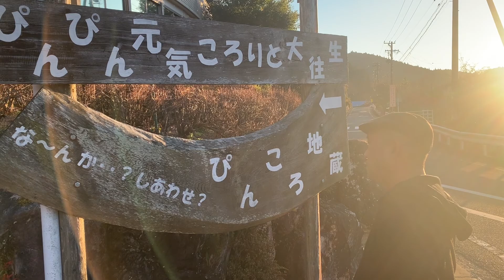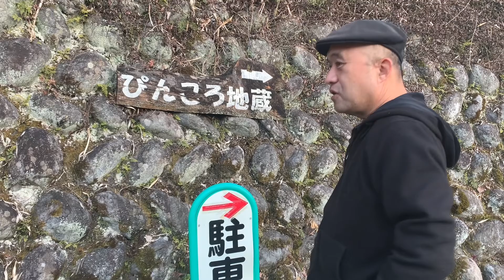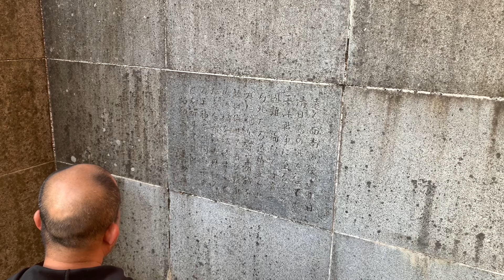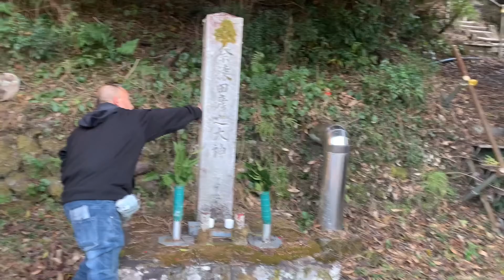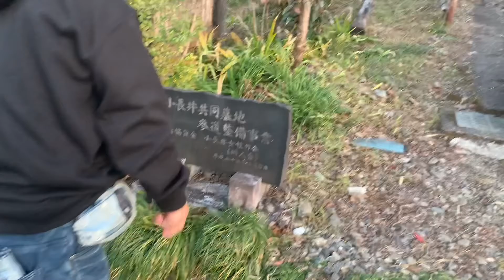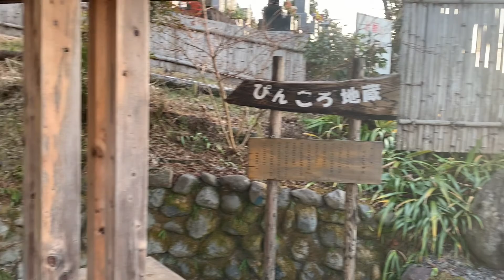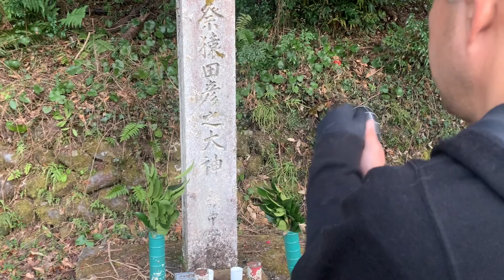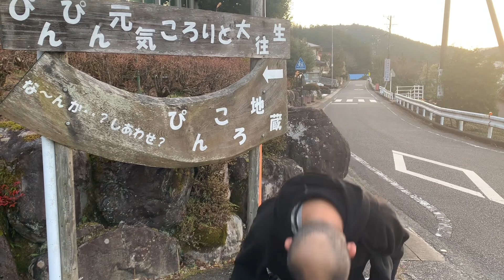【ＰＰＫ】健康長寿のお地蔵様お会いしてきました！！ 川根町の長寿解明しました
川根本町文化センターの第ニ駐車場に平成ニ十五年ピンコロ地蔵様が対座されました
全国的に『ピンピン元気でころりと大往生
運動』が　さかんな時に　ここでも　あやかったのでしょうか？
地元の人たちが文化センターの催しの後に祈願してるのでしょうか?
駐車場場内には　猿田彦大神と戦没者慰霊塔もあって　面白いところでした